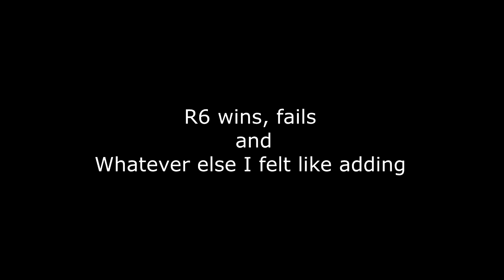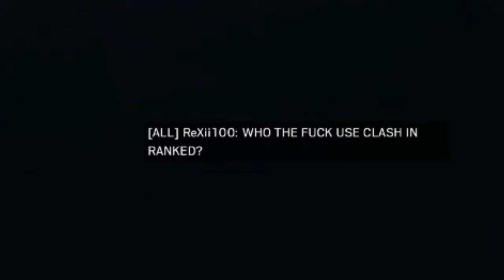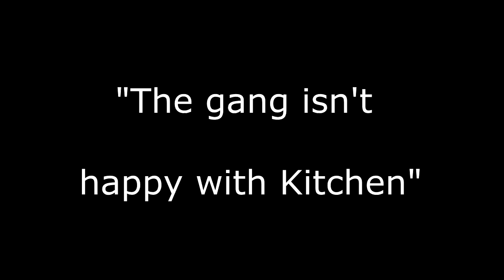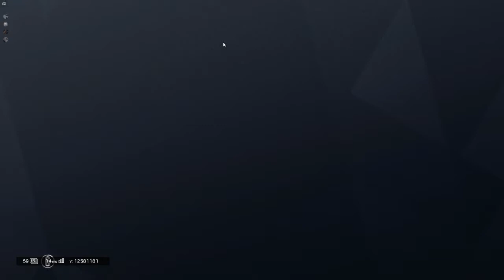The Thistle do stuff in Siege: part one?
Got bored christmas eve and decided to edit down some stuff, hope you enjoy!